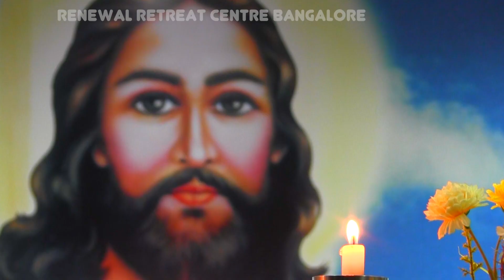പ്രഭാത വന്ദനം: May 3, 2018 RRC Bangalore